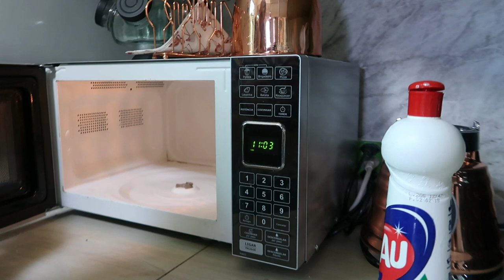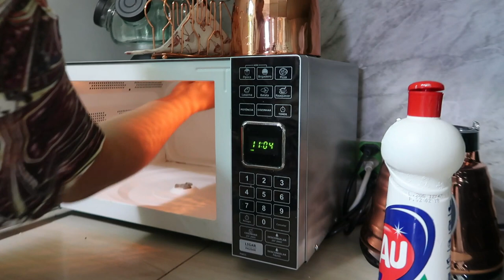MINHA COZINHA ESTAVA UM CAOS - TIREI AS DÚVIDAS MAIS FREQUENTES DE VOCÊS - Por Cah Almeida